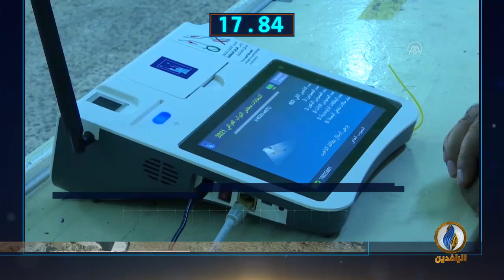أبرز الأخبار على قناة_الرافدين ليوم السبت في 60 ثانية